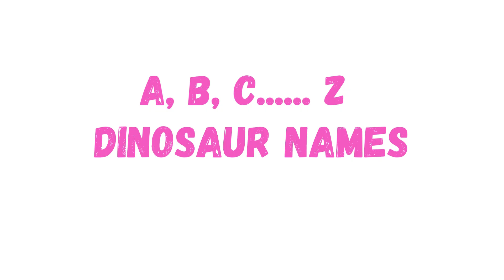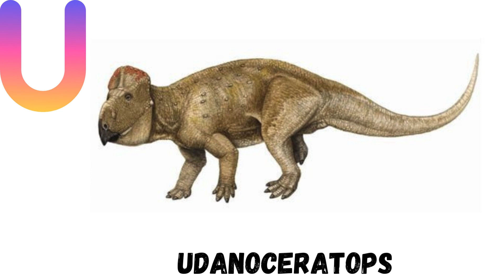Learn ABC with Dinosaurs | Dinosaurs Vocabulary | Dinosaurs for Kids | Alphabet Dinosaurs🦕 | Educare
Learn ABC with Dinosaurs | Dinosaurs Vocabulary | Dinosaurs for Kids | Educare DV

the most unique and interesting way to learn alphabet is here ,in this video every letter is given  the example of a dynosaur name.it will be fun and interesting to learn by seeing the pictures of dynosaurs.

About channel:
This channel helps in upgrading the basic general knowledge of students and improve their learning ability. It includes the educational videos for toddlers, pre primary kids, kindergarten kids, class- 1 to class- 10 students and also for senior people who would like to learn new things.

Educare means to teach, to educate, to mentor. My moto is to encourage learning and enhance the learning capability of students, through innovative teaching, and making them to learn in a playful method.

background music and from canva

00:01 educare dv
00:03 abc...z dynosaur names
00:06 A FOR ALBERTOSAURUS
00:09 B FOR BRACHIOSAURUS
00:14 C FOR CERATOSAURUS
00:19 D FOR DIMETRODON
00:24 E FOR EDMONTONIA
00:27 F FOR FRUITADEN
00:31 G FOR GASTONIA
00:34 H FOR HADROSAURUS
00:40 I FOR INDOMINUS REX
00:43 J FOR JAXARTOSAURUS
00:48 K FOR KENTROSAURUS
00:52 L FOR LEPTOCERATOPS
00:57 M FOR MOSASAURUS
01:01 N FOR NEDOCERATOPS
01:05 O FOR OVIRAPTOR
01:08 P FOR PACHYRHINOSAURUS
01:14 Q FOR QIANZHOUSAURUS
01:18 R FOR RAJASAURUS
01:25 S FOR SPINOSAURUS
01:28 T FOR TYRANNOSAURUS REX
01:33 U FOR UDANOCERATOPS
01:37 V FOR VELOCIRAPTOR
01:43 W FOR WUERHOSAURUS
01:47 X FOR XENOCERATOPS
01:52 Y FOR YUXISAURUS
01:58 Z FOR ZUNICERATOPS

images from canva and pinterest
music from youtube studio and canva